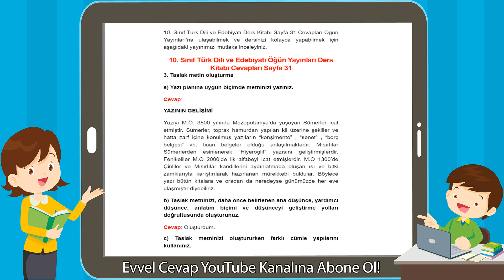10. Sınıf Türk Dili ve Edebiyatı Öğün Yayınları Ders Kitabı Cevapları Sayfa 31